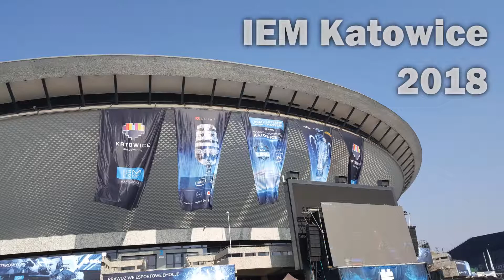PolszaE-Sport #2 - IEM Katowice 2018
Tym razem kompilacja nagrań z Intel Extreme Masters 2018, które odbywały się w Katowicach! Miłego oglądania.

Zdjęcia: Goodi
Reżyseria: Goodi
Montaż: Goodi
Muzyka: Kreator YouTube